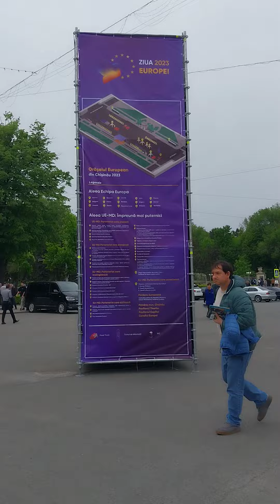EUROPE DAY 2023. MOLDOVA. CHISINAU.